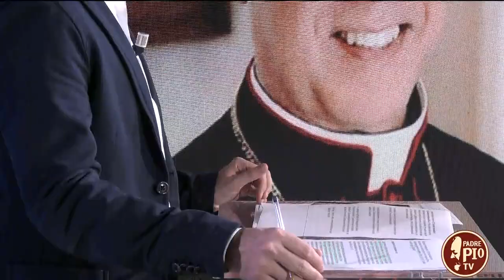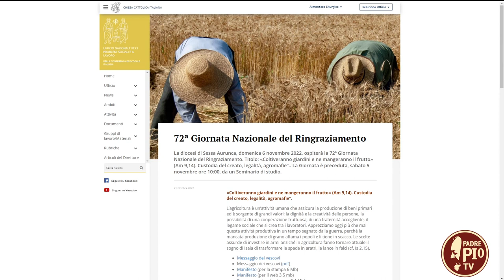Mons. Luigi Renna parla della 72a Giornata del Ringraziamento